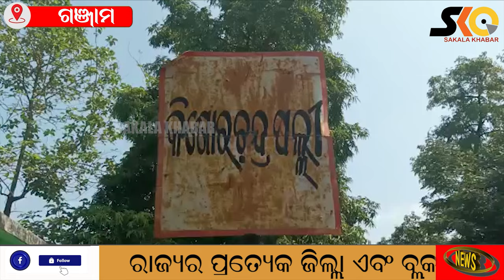ପିତୃ ଦିବସରେ ଅଭାବନୀୟ ଘଟଣା, ବୋହୁର ଠେଙ୍ଗା ମାଡ଼ରେ ଟଳିପଡିଲେ ଶଶୁର ।